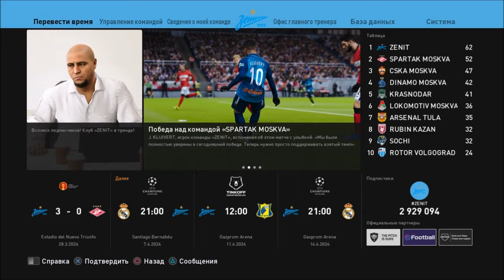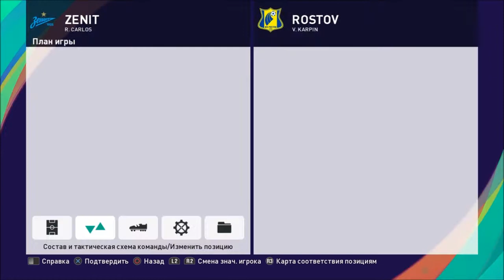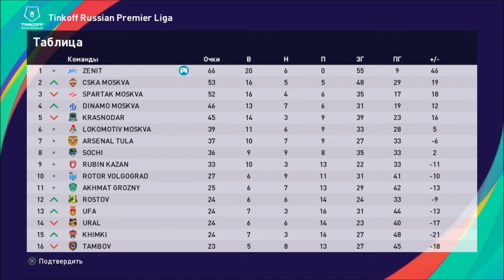КАРЬЕРА ЗА ЗЕНИТ #55 l PES 2021